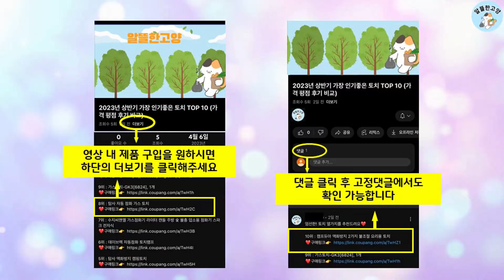2023년 하반기 판매순위 인터폰 BEST 10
알뜰한 고양에서 2023년 하반기 인기 인터폰 TOP 10을 소개해드립니다.

10위 : COMMAX 아날로그 비디오폰 CAV-77M + 초인종 세트

9위 : 코콤 초인종 패키지 4선식 비디오 인터폰 KCV-434 화이트

8위 : 삼성SDS 아날로그 4.3형 컬러 초슬림 비디오폰 화이트 SHT

7위 : CAV-70Y 화이트 + 현관벨 세트 / 코맥스 비디오폰 / 아

6위 : 코맥스 4선식 컬러 비디오폰 CAV-43M 블루 + 현관카메라

5위 : 경동원 NHA-0792 패키지 실버 7인치 아날로그 비디오폰 인

4위 : 코콤 인터폰 KDP-502A + 현관 카메라 DS-2N 세트

3위 : 경동원 NHA-0792 패키지 샴페인골드 7인치 아날로그 비디오

2위 : 코콤 아날로그 비디오폰 KCV-S701 + 현관카메라 4선식 K

1위 : 경동원 UHA-471 초인종 패키지 화이트 4.3인치 2선식 아

 감사합니다